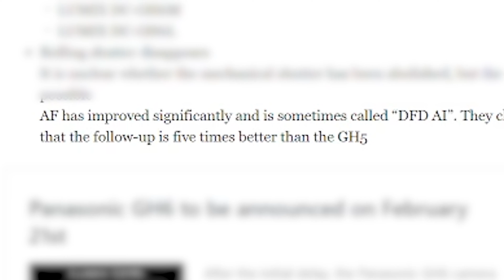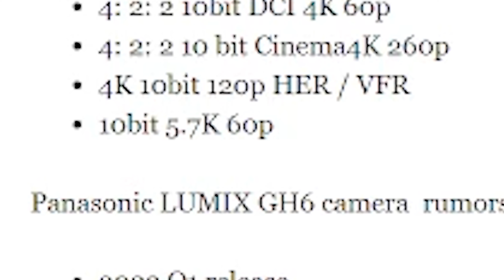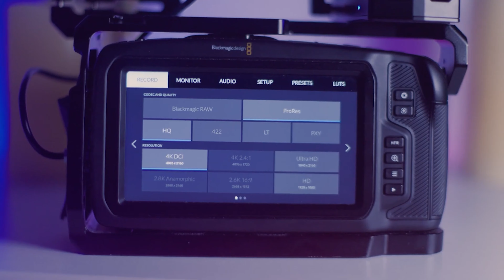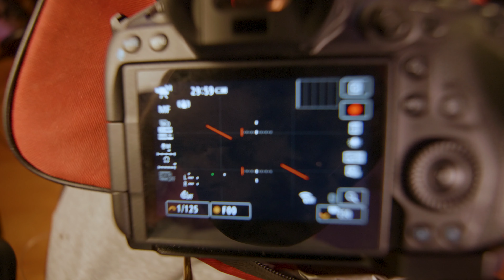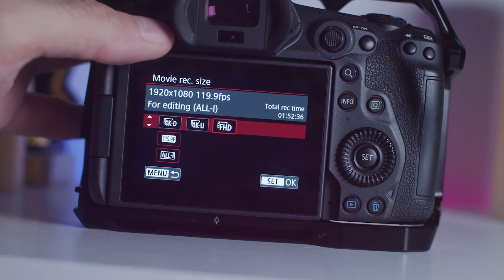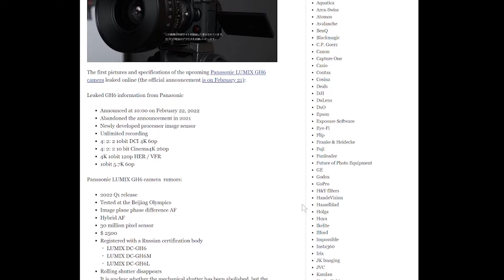GH6 Specs Leaked, and I don't care. Not for me!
In this video, I'll talk about why the GH6, no matter what the leaked specs say, is not a camera I'm interested in.  We'll go over why that is.

AFFILATE LINKS
Canon R5 - This is a camera I actually LOVE

The 4/3's camera that has my favorite looking image at a great price:

SD Card that is my new goto:

Chapters:
0:00 Intro
1:10 Why I'm not a fan of GH5
5:17 Why haven't I sold my GH5?
7:38 Why don't I buy a real cinema camera?
9:02 Conclusion